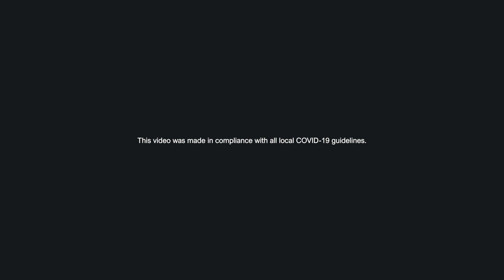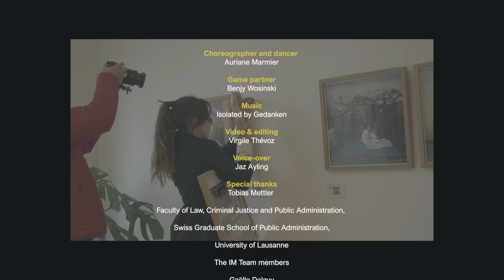Dance Your PhD 2022 : The publication of Open Government Data by Auriane Marmier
Inspired by Maurice Béjart, Caroline Carlson or Rudy Bryan, I choreographed for this competition the context, problems and solutions to carry out the strategies of OGD.
Data is everywhere and has become part of our lives, and with the overconsumption of social media, the ever-faster new technologies developments, and the race for innovation, the volume of data is continuously increasing. While digital-native giants such as Facebook and Uber built their prosperity by collecting and processing data, much data is also generated, collected, and stored through the government’s daily activities.
By encouraging the use, re-use and free distribution of datasets, governments hope to develop what we call Open Government Data  (OGD) and with it create innovative businesses, increase citizen participation and foster government transparency. However, the value generated by data is made possible only if they are re-used. And for the moment, OGD is not really accessible or reusable.
The plurality of formats in which datasets are published, The poor quality of data, the different perceptions and comprehension of OGD by public sector employees, as well as the resistance, the lack of knowledge and the alignment between IT and businesses, considerably affect the publication of OGD and therefore limit the re-use of OGD.
With my research, I seek to show that all these problems are not related to the open nature of OGD but data governance practices. Like a conductor leading musicians, governments should orchestrate the collection and the storing of their data before sharing it with the most significant number of people, i.e. focus on data governance approaches rather than concentrate on open access.

Choreographer and dancer : Auriane Marmier
Game partner : Benjy Wosinski
Video & editing : Virgile Thévoz
Voice-over : Jaz Ayling